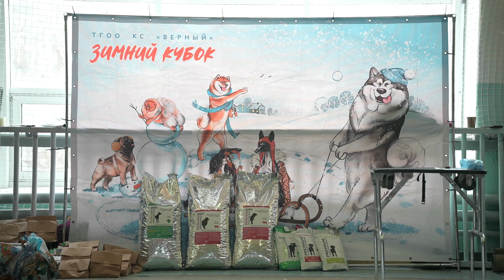Питомник Американской Акиты - ZAASI DIAMOND. Можно спросить 89270005207, WhatsApp, Telegram, Viber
💫💫💫 МАРИК, Мой Добрый, Славный Марик.💕💕💕
💥💥💥 ZAASI DIAMOND MORIARTY MADISON, aka MARIK, 15 months
(🌟🌟🌟ORIENTS PRIDE GO AND GET IT aka FЕTCH and 🌹🌹ARTYOMOV CHILI aka MONRO)